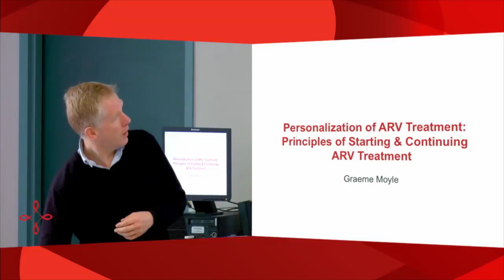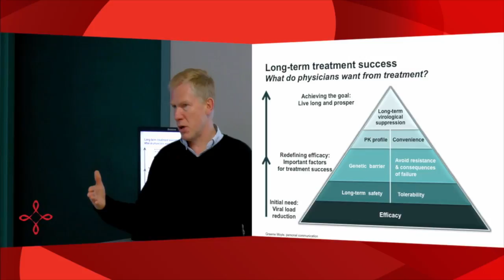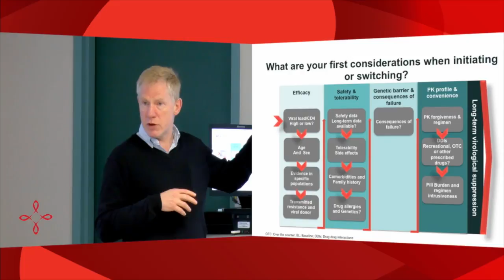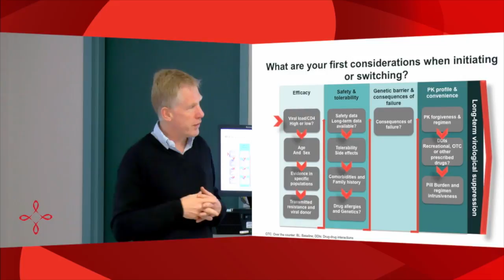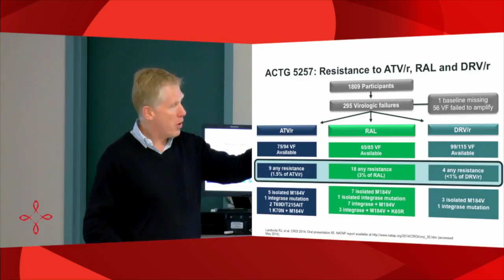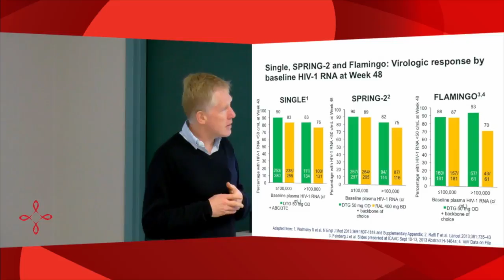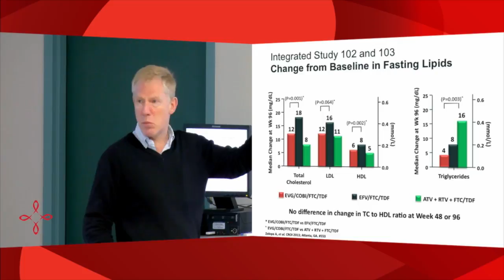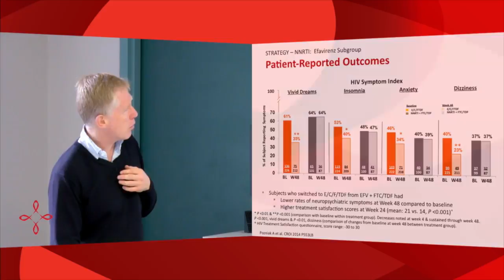Graeme Moyle: May 2014 (St. Michael's Hospital HIV Medical Rounds)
Dr. Graeme Moyle, Director of HIV Research Strategy and Specialist of HIV Medicine at the Chelasea/Westminster Hospital in London, UK presents "Personalization go ARV Treatement: Principles of Starting & Continuing ARV Treatment".

Dr. Molye discusses how incorporating a holistic approach to the application of treatment regiments can increase patient wellness and virologic success.

Title music: "Bus Trip to Nainital" by Simon Mathewson